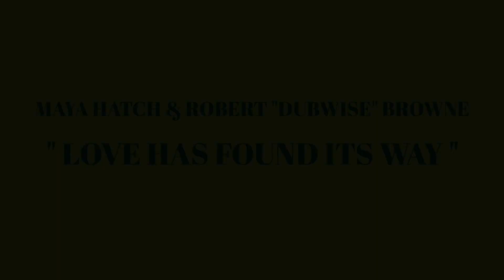Maya Hatch & Robert "Dubwise" Browne "Love Has Found Its Way" 7" (Short Video)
Produced By Hayassen
Record Label : Vortex Records
7Inch Vinyl
It Will be released on July 30th.